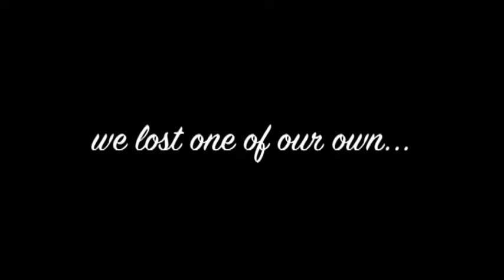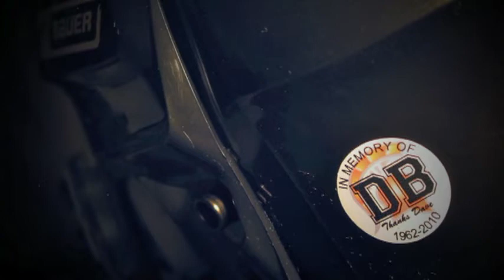DAVE BROWN 2010 Tribute Murray.mov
Murray High School Hockey pays tribute to Dave Brown who passed away in December 2010.